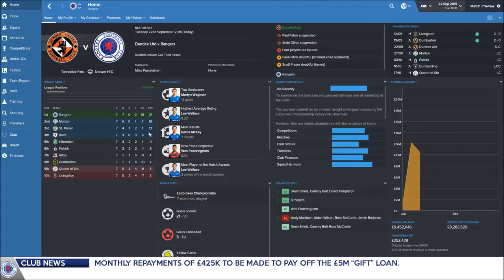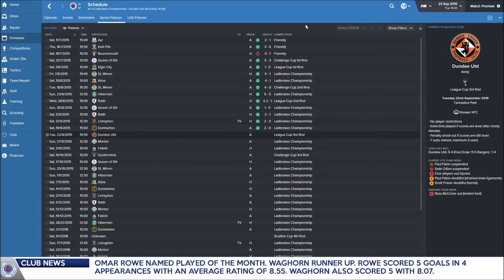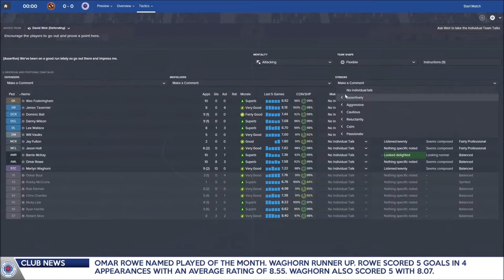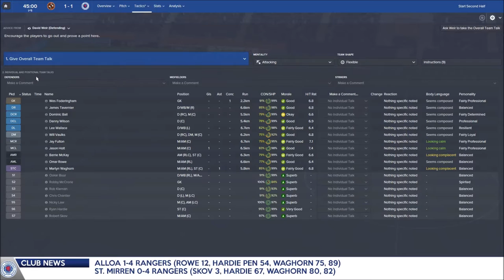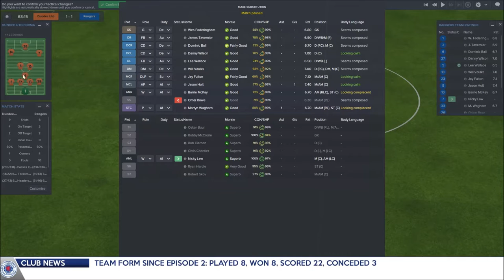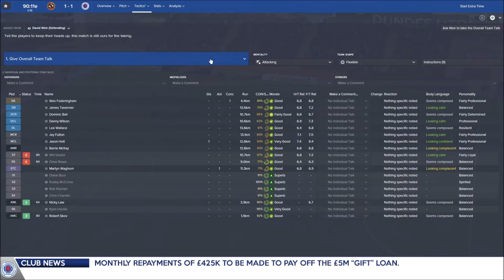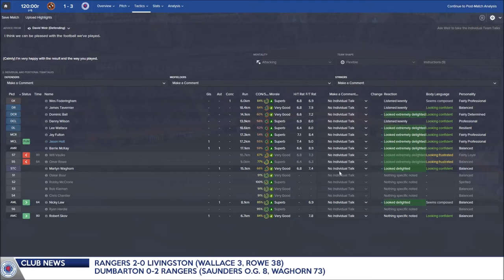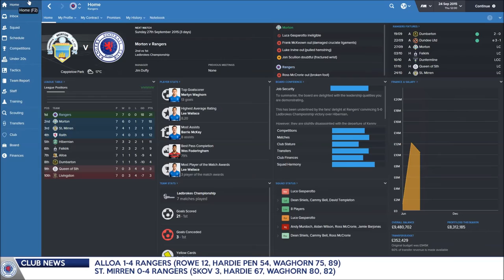Restoration Project: Rangers - Episode 3 | Football Manager 2016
Episode 3 comes earlier than expected with an away game in the League Cup 3rd Round against Dundee United. The board expect a quarter final place so to achieve this Rangers must win. How will this new look Rangers team get on against Premiership opposition?

So the story of Rangers demise is common knowledge and the Rangers job offers an interesting save, try to restore the former glory for the fallen Scottish giant.

I will attempt to win the Scottish Championship and build a team capable of wrestling control of the Scottish game back from Celtic.

From there European glory is the target which is something Rangers came so close to in 2008 in the UEFA Cup Final and previously nearly qualifying for the old format Champions League final in 1993.